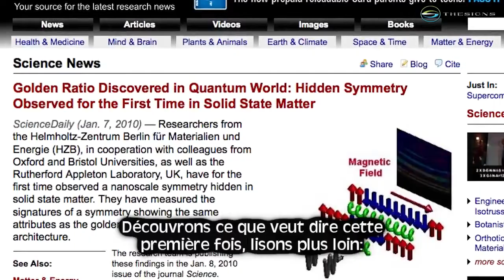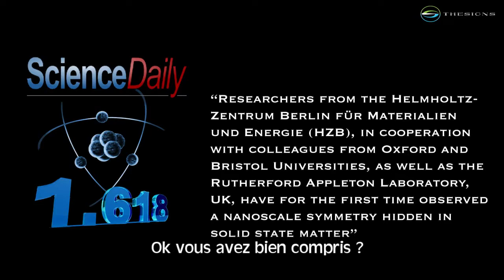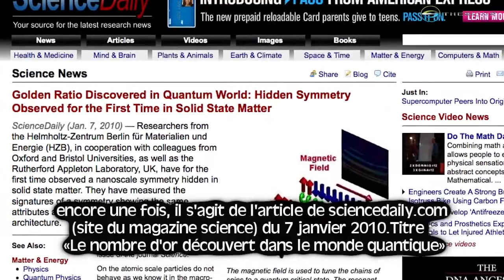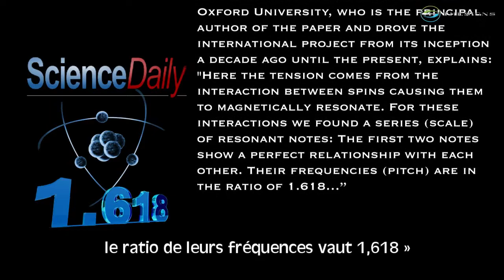9 Le nombre d'or ,découvert à l'échelle quantique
La découverte du nombre d'or même à l'échelle quantique ,ne signifierait  pas que c'est une signature du Créateur de toute chose?
Celui à qui appartient le pouvoir, la puissance de  réaliser absolument tout cela?